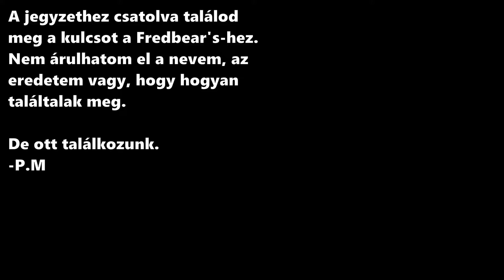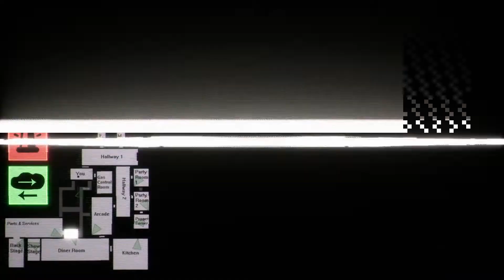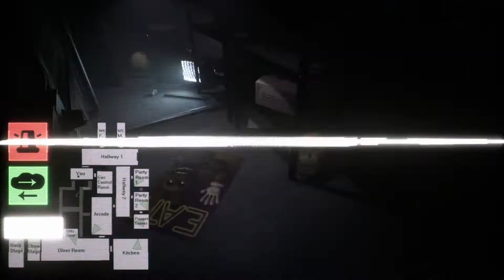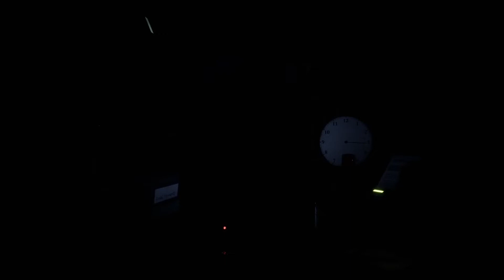Freddy és a riasztó | Final Nights 4 | Part 1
A mai videóban egy újabb FNAF Fan Made Game-el fogok játszani, a Final Nights 4-el.
Ha tetszik a videó, nyugodtan jelezhetitek egy Like-al, kommentel vagy feliratkozással!